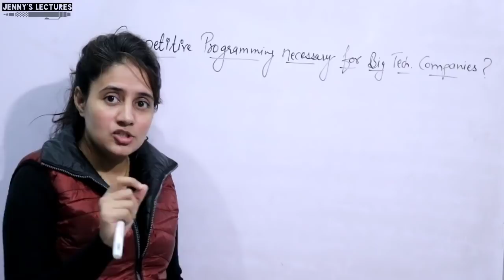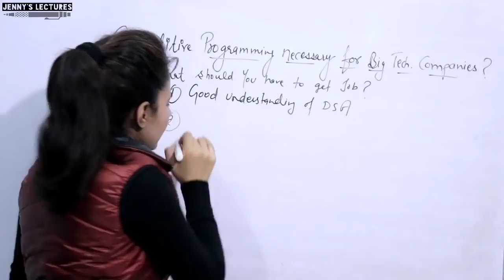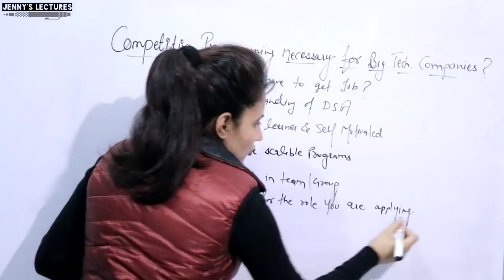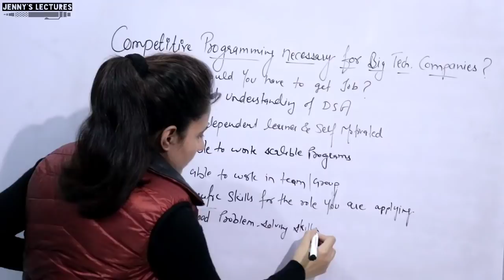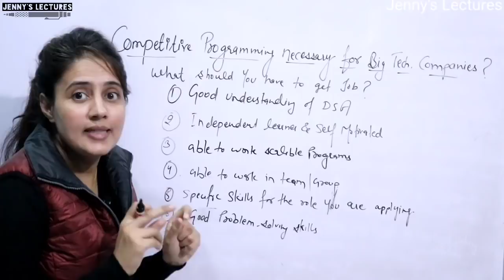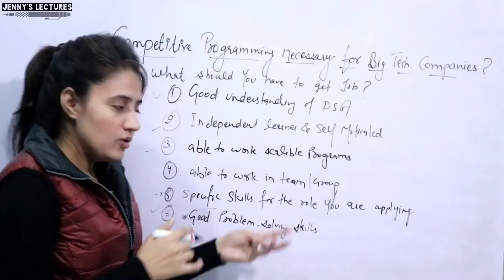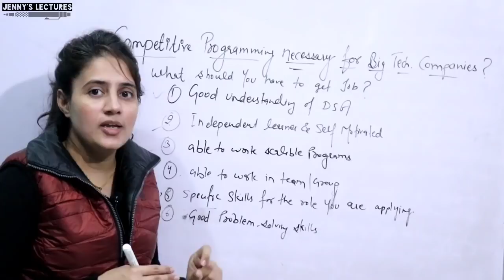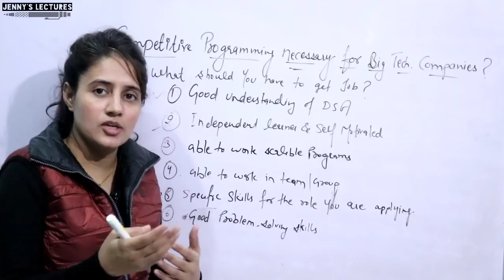Is Competitive Programming Really Necessary for Big Tech Companies?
Discussed whether you should be good in Competitive Programming to get into Big Tech Companies.

Competitive Programming is soon going to be one of the most sought after course among the youth. Understanding the potential, we have launched our subscription which will help you learn and interact with your favorite teacher and will also help you clear your doubts! Isn't it exciting? Check it out here :